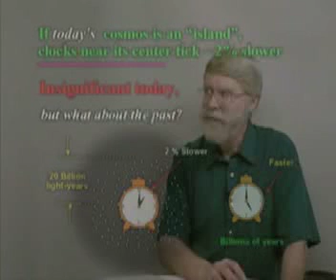Starlight & Time-4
a new concept about space and time